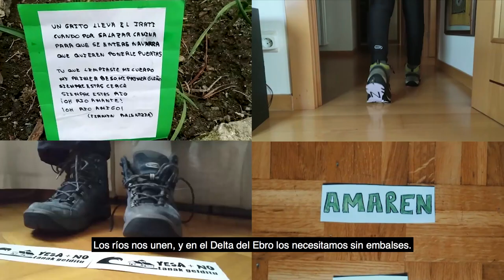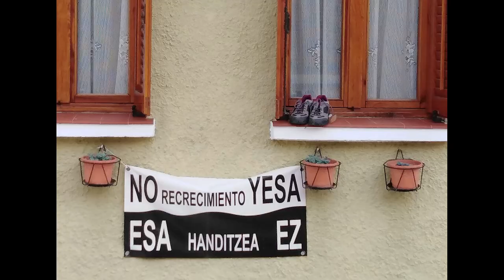ESAren urtegiaren aurkako III Martxa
Yesa+No, Río Aragón y ZAIN elkarteak, Esarako III Martxa antolatu zuten pasa den apirilaren 19an, era birtual batean. Parte hartzaileek bideoak eta argazkiak zabaldu zituzten sare sozialen bidez eta bideo hau osatu dute Esa urtegiaren handitze lanak salatzeko.
“Covid-19aren pandemia bete-betean dugularik, zientzialariak bat datoz esatean gaur egungo epidemien zati handi bat, eta etorkizunean ager daitezkeenak, ingurumenaren degradazioarekin lotuta daudela. Kutsadurak, habitat naturalen desagerpenak, animalia eta landare espezieen desagertzeak, espezie inbaditzaileek edo jaten eta/edo jaten dituzten animalien katean gertatzen diren aldaketek ekosistemak aldatzen dituzte, eta, horrela, epidemia berri eta arriskutsuen agerpena eta hedapena errazten” dela diote kaleratu duten oharrean.
Egoera hori gelditzen saiatzetik urrun, ingurumenaren hondamen hori larriagotzen duten erabakiak hartzen ari direla gogoratzen dute. “Covid-19ak uzten digun irudi nagusia sistema baten irudi dramatikoa da. Sistema horren oreka delikatua desegiten da salbuespenezko zerbait sortzen den unean”, koronabirusarekin gertatu den bezala.
Egungo krisiak administrazioak “ez duela lan egin pertsonen osasuna, segurtasuna eta ongizatea lehenesteko” agerian geratu dela uste dute. “Arazoa ez delako baliabide falta. Arazo nagusia da baliabideen zati handi bat ez dela gizarte osoaren osasun eta ongizatera bideratzen, gutxi batzuk aberastera baizik”, salatu dute.
Norabide horretan kookatzen dute Esa urtegiaren handitze proiektua. “Obra publiko handi bat zalantzan jartzen den bakoitzean, azpiegitura horrek sortuko duen onura handiagoa dela argudiatzen da, eragiten dituen kalteak baino. Esaren kasuan, handitzearen ondoren sortuko diren hektarea ureztatuez hitz egiten digute, baina inoiz ez dute emango lur ureztagarri horiek dituzten jabeen daturik. Zenbat poltsikok onurak ateratzen dituzten ekoizle txikien desagerpena eragiten duten ureztapenetatik, latifundista handien mesedetan”, diote.
Esaren handitzearen aurkakoek inguruko herriek bizi duten despopulazioa, lanaren falta eta segurtasun eza lotu dute proiektu honekin.
“Covid-19 pandemian oso erraz laburbiltzen diren elementuak batzen dizkigute: bizi nahi dugu, segurtasunez, eta ingurumena errespetatzen duen bizimodu bat babestuz”, aipatzen dute.
Esarako Martxa bertan behera utzi behar izan zuten, baina egindako ekimen honen bidez herritarrei hitza eman diete, euren kezka agerian uzteko. Hala ere, gogoratu nahi dute Esako urtegiaren obrak ez direla gelditu. “Herritarrak eta haiekin gure biltzeko eta manifestatzeko eskubideak berrogeialdian jarraitzen zuten bitartean, osasuna, ongizatea eta segurtasunaren gainetik negozioak eta irabaziak jartzen dituztenek, ez diote obretan lan egiteari utzi, hormigoia eta milioiak bereganatuz”. CHEk aurrera egin du Plan Hidrologiko bat aurkezteko prozesuan, eta, horren arabera, Esako obren amaiera 2027. urterako izango dela aurreratu dute.
Gauzak horrela, Esaren handitzearen aurkakoek “erokeria hau” gelditzeko unea iritsi dela uste dute, eta proiektu handietako gastuak osasun publiko, unibertsal eta kalitatezkoan inbertitzeko eta interes orokorreko beste egitasmoetan deia luzatu dute.
Aldi berean, ezinbestekotzat jotzen dute Esako urtegia handitzeak gizartean, ekonomian eta ingurumenean izango dituen ondorioak osorik ikusteko gai izango den prozesuari ekitea. Halaber, Esarekiko oposizioaren lana eta eraginkortasuna suspertzeko eta biderkatzeko balioko duten antolaketa-erreferente berriak sortzeko aukera aztertzen ari dira.